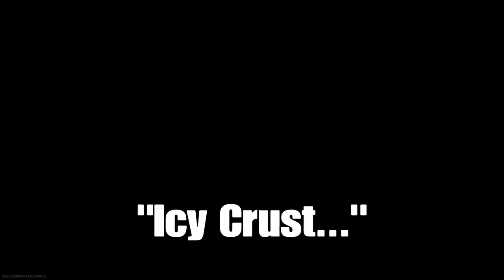French Braided Pubes, Sucking NUT OUT OF COOCHIE, & More (Modern Warfare Funny Moments)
Why you down here? Go on. There's nothing here for you.